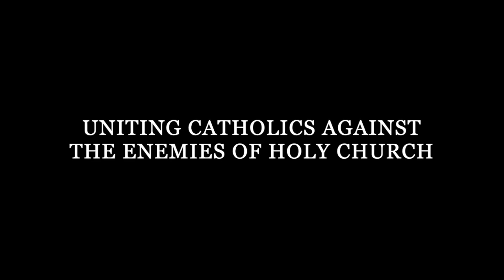R-Rated Movies and Moral Theology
T. S. Flanders discusses Pope Francis on adultery, the “mutual submission” of spouses in Marriage, and the moral theology of movies.

The Meaning of Catholic is a lay apostolate dedicated to uniting Catholics against the enemies of Holy Church Content is managed by Timothy S. Flanders.

Music: “Tantum Ergo” and “In Paradisum" by Highlander Scholastic's Cantorum (used with permission)